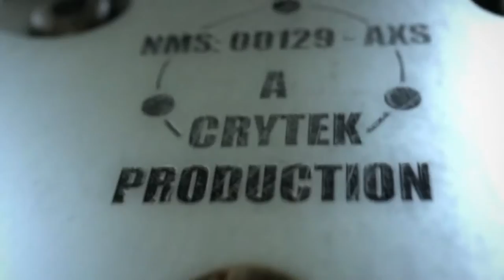Crysis - Trailer 1080p